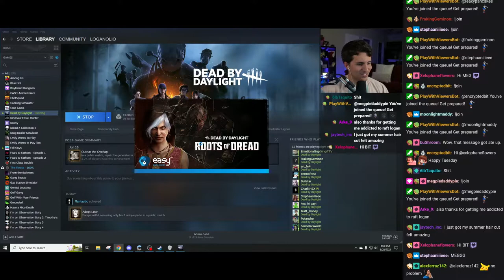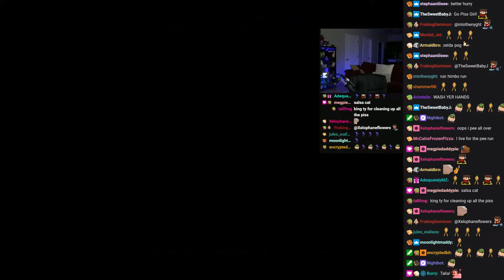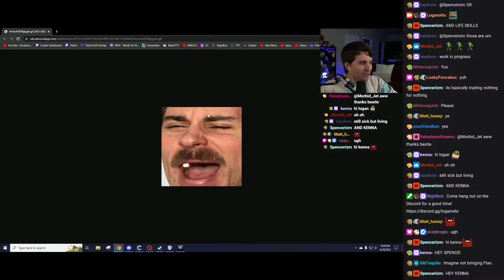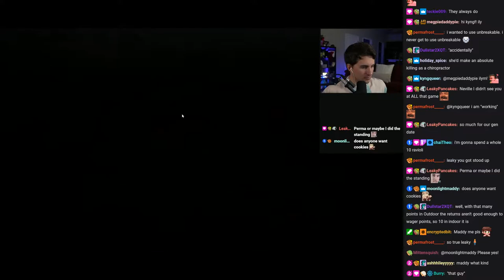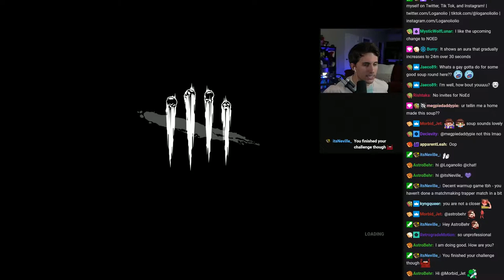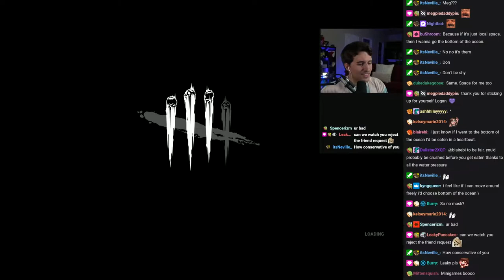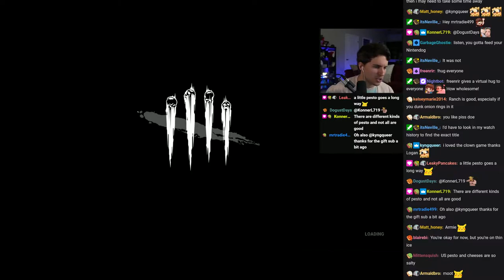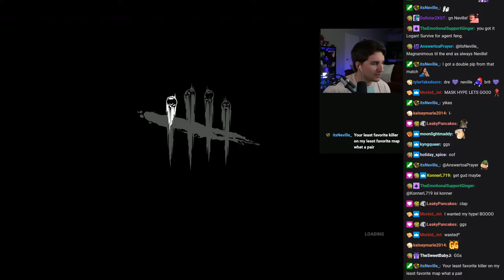10 Gen Loops? Don't Forget mask! [6/28/2022] Loganolio Stream With Chat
The original title of this stream was "10 Gen Loops? Don't Forget mask!", and was originally streamed on June 28, 2022.

00:00:00 Intro
00:23:05 Dead by Daylight
04:38:54 Outro